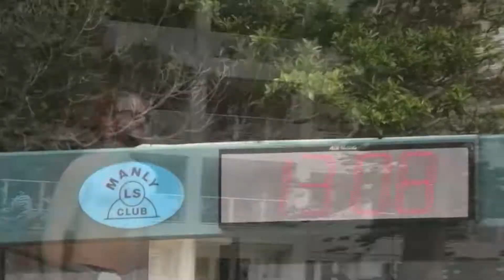S.C.S#2-50 Ways To Leave Your Lover-18.12.2020